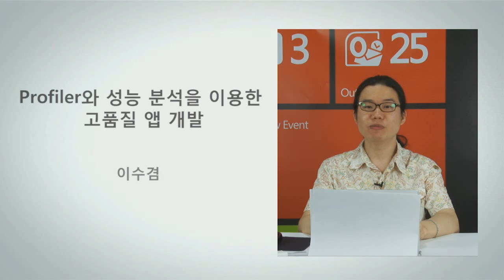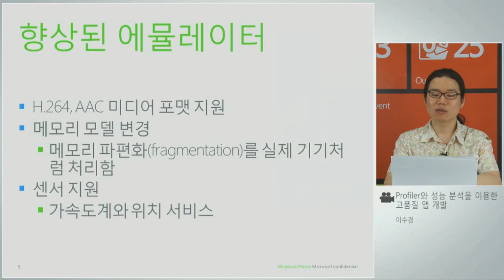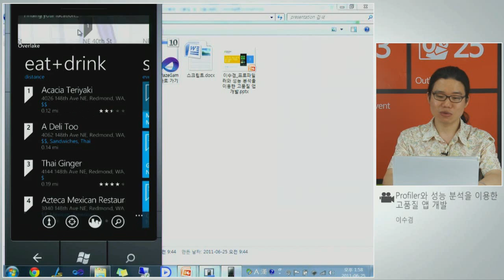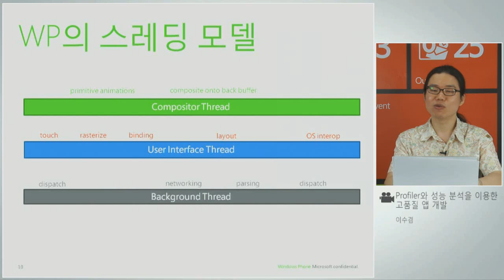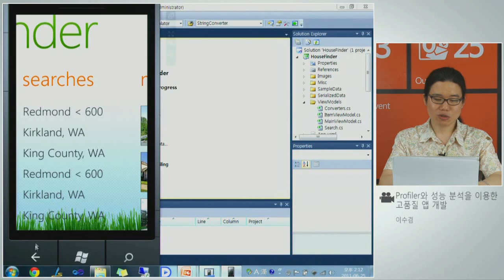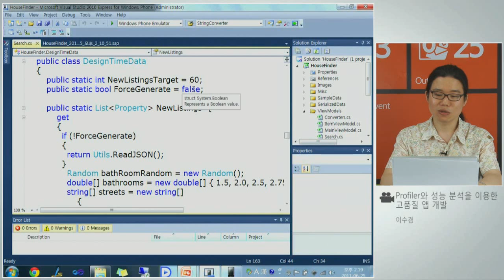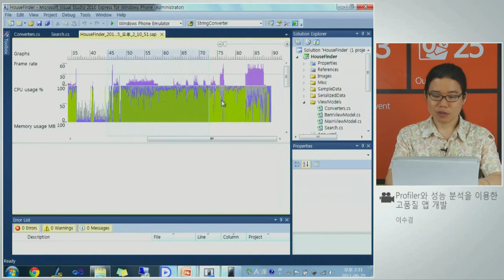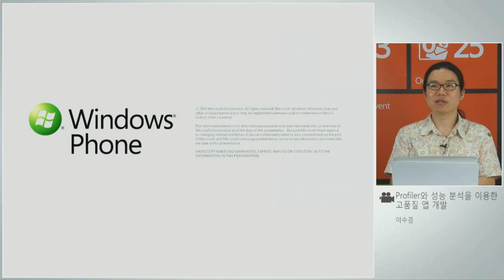Profiler와 성능 분석을 이용한 고품질 앱 개발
[IT OnAir]이수겸 Cafein 기술책임
이 세션에서는 Windows Phone 'Mango' 개발 도구에서 제공되는 위치 추적 및 각종 센서를 하드웨어를 사용하지 않고 디바이스 에뮬레이터로 사용하는 방법과 더불어 고품질 앱 개발을 위한 Profiler 와 Performance Analysis 등을 사용하는 방법에 대해 직접 예제코드로 데모를 보여준다.